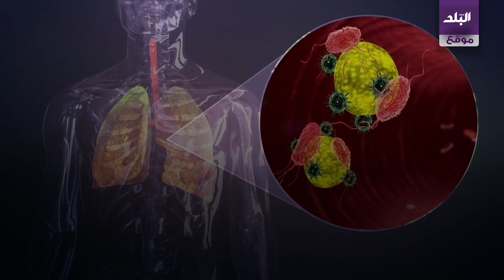هل يسبب كورونا مشاكل في الرئة للمتعافين